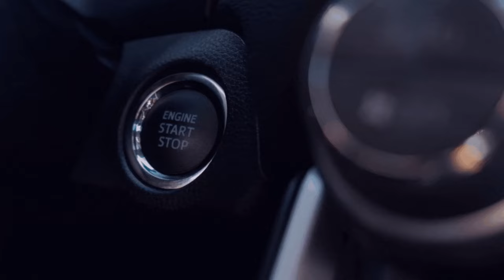Doof Halle Einparken🤣🏬 I NTG I ETS 2 I 🚛 I Wir sind wieder unterwegs Wir sind eine Community 4️⃣5️⃣